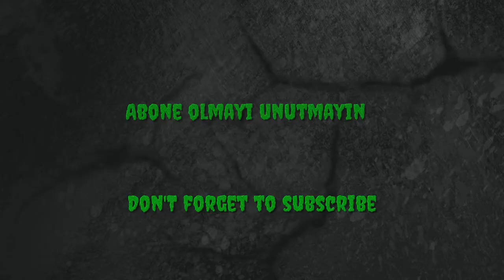Mortal Kombat X - Ermac Vs Raiden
Fatality is fail :( .P

PS4
Ps4
PLAYSTATİON4
PlayStation4
Ps4Controller
Ps4 Fat
Ps4 Slim
Ps5
Ps4 Pro
Mortal Kombat